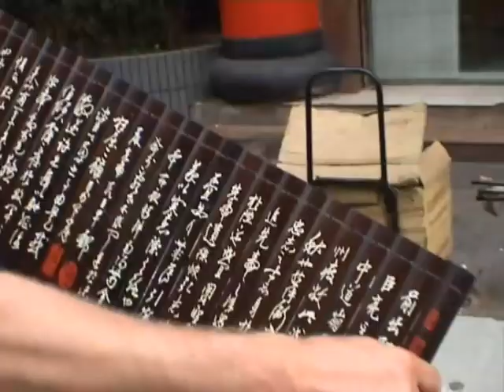Baiyudong - Jaskinia Białego Deszczu - Chiny 2004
Chiny 2004  Baiyudong